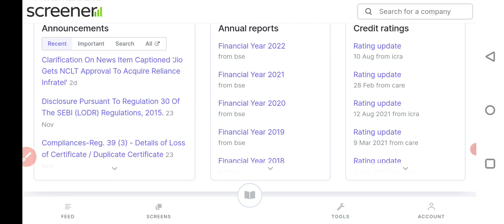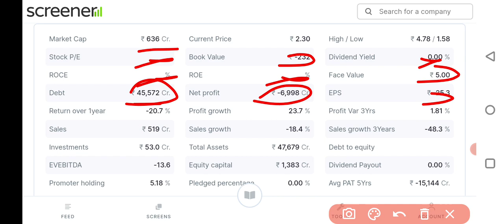RCOM Share Latest News Today | Reliance Communications Share News